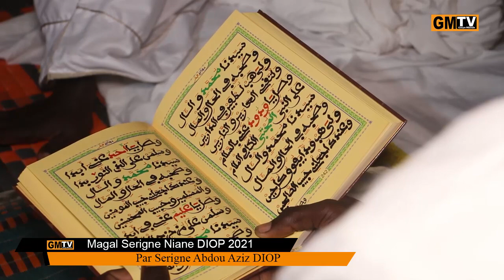Serigne Ibrahima GUEYE Magal Serigne Niane DIOP 2021 Par S Abdou Aziz Diop